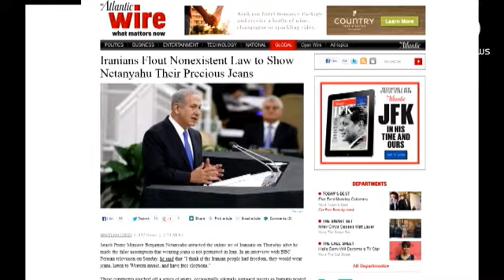A campanha falhada de Netanyahu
O primeiro-ministro israelita não parece conhecer a realidade do Irão. Numa entrevista declarou ...

O primeiro-ministro israelita não parece conhecer a realidade do Irão. Numa entrevista declarou  que se os iranianos fossem livres usariam jeans e  teriam eleições reais.  Furiosos centenas  de internautas iranianos inundaram a página oficial do governo israelita  com fotos e uma frase " sou iraniana e uso jeans,  senhor Netanyahu".